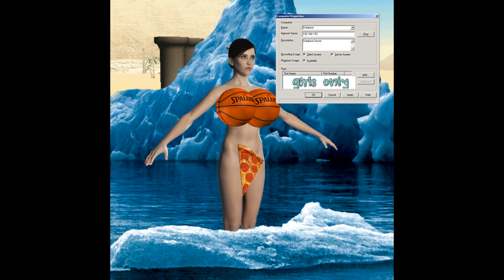ESPRIT 空想 — 「ｇｉｒｌｓﾠｏｎｌｙ」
「ｇｉｒｌｓﾠｏｎｌｙ」
by ESPRIT 空想

𝓣𝓡𝓐𝓒𝓚𝓛𝓘𝓢𝓣: 🥏

00:00 1. daydream
02:42 2. 痴心妄想
04:08 3. Emerald Hill Zone 2
06:58 5. sweetwine
09:02 6. cry
10:19 7. bumnote

download and enjoy on your personal computer to experience gapless playback

album art by James Ferrell